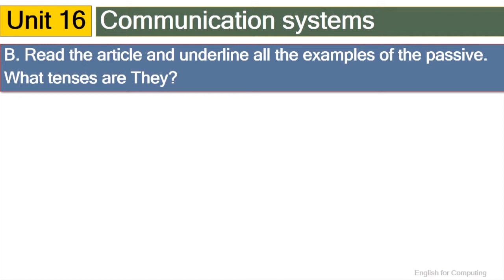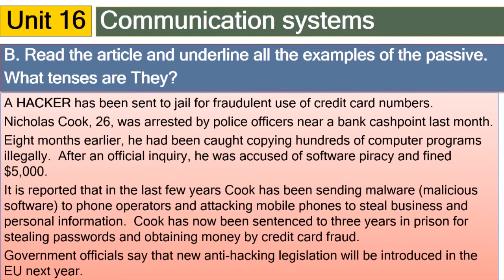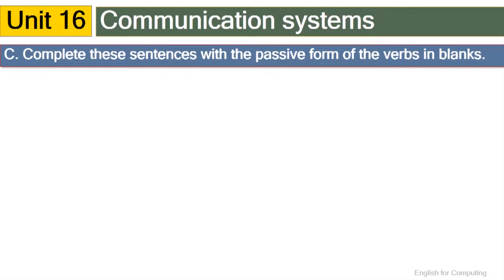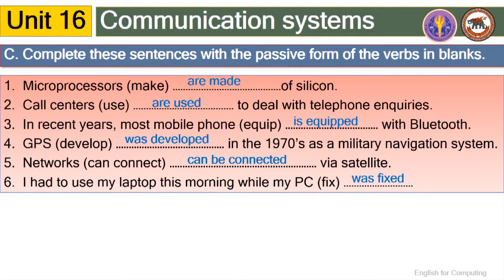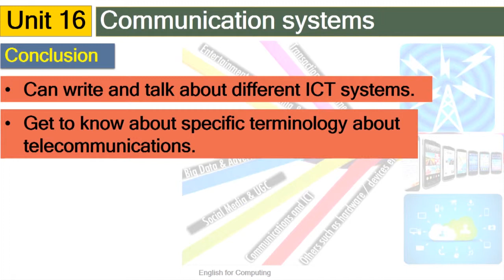nu021 w01 v16 2